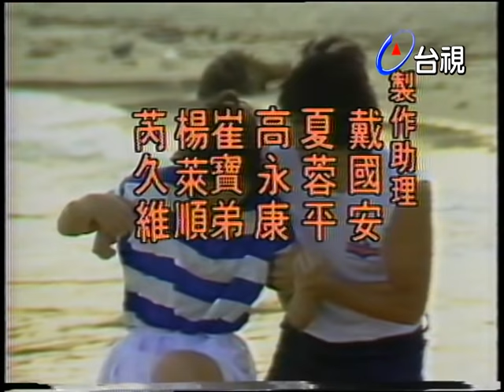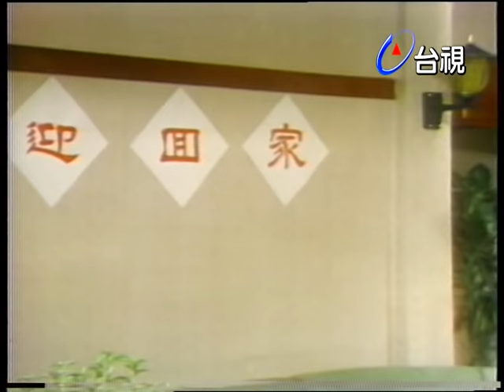再愛我一次 第 16 集 (1982) 羅璧玲(羅霈穎)處女作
「再愛我一次」台灣第一部遠赴國外（新加坡）拍攝外景的戲。

演員:秦風 羅霈穎(羅璧玲)